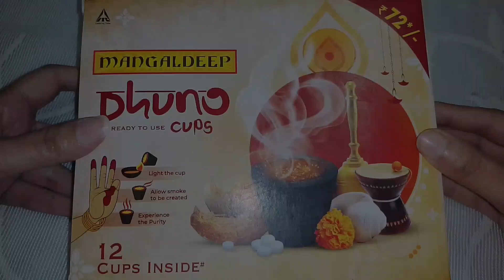Mangaldeep Dhuno Cups 🙏 l Unboxing and How to use l Ready to use Dhuno Cups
Hello Friends,
               Today I'm gonna review on
Mangaldeep Dhuno Cups Ready to use Dhuno Cups.